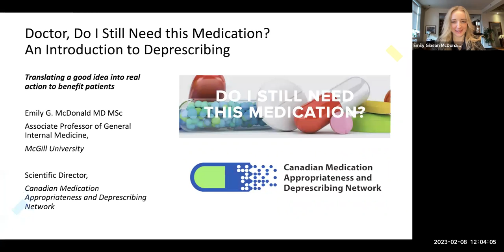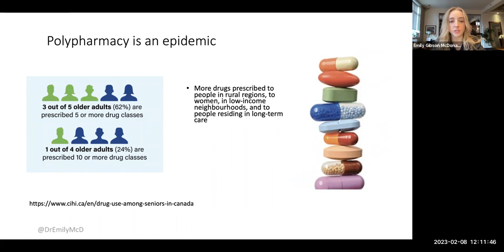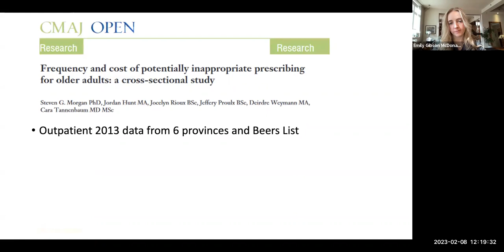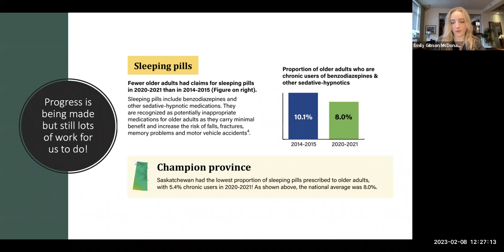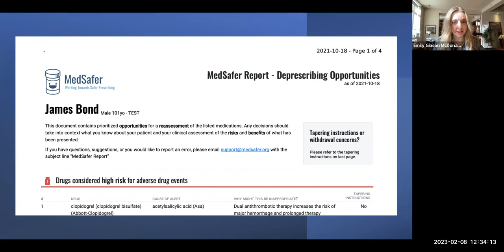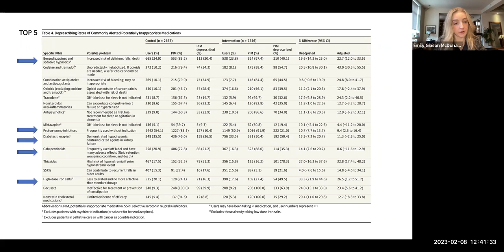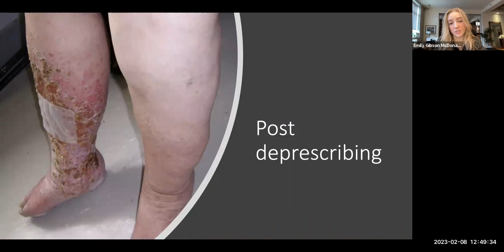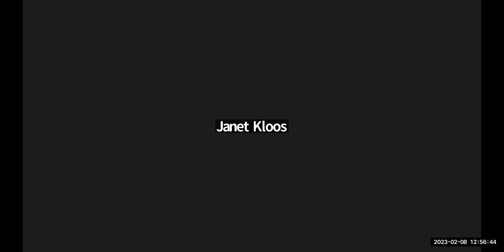University Health System Advanced Practice Provider Grand Rounds - An Introduction to Deprescribing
University Health System Advanced Practice Provider Grand Rounds: Doctor, Do I Still Need this Medication? An Introduction to Deprescribing

Hosted by @UniversityHospitals

Speaker:
Emily G. McDonald, MD
Associate Professor of Medicine, McGill University
Scientific Director, Canadian Medication Appropriateness and Deprescribing Network

Educational Objectives

 At the conclusion of this activity, the participant should be better able to:

 1. List several examples of inappropriate prescriptions and 3 populations that are most affected

 2. Name and understand 3 barriers to deprescribing encountered in every day clinical practice

 3. Come away with 3 practical tools that prescribers can access to help overcome deprescribing barriers